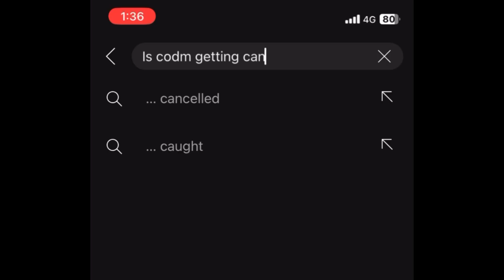CODM is getting Cancelled 😭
My Own Original Gaming Videos. The First phase of my channel.

🛡️©️NaomizU, 2024